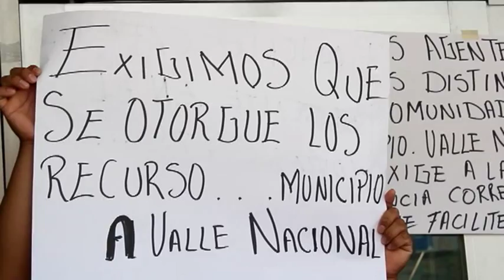Habitantes de Valle Nacional, toman sucursales de Bancomer